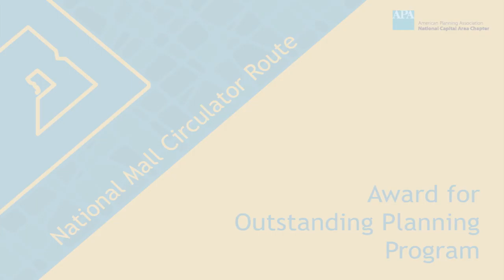2016 Award for an Outstanding Planning Program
National Mall Circulator Route - District Department of Transportation (DDOT)